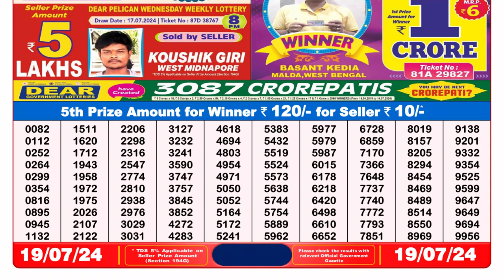🔴Dear Lottery Sambad Live 8pm today 19.07.24 Nagaland State Lottery Result